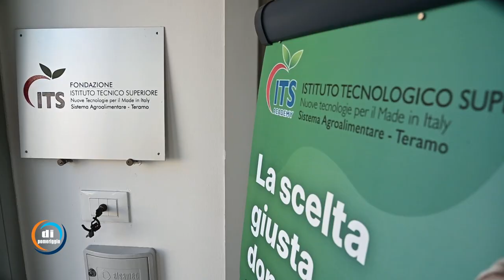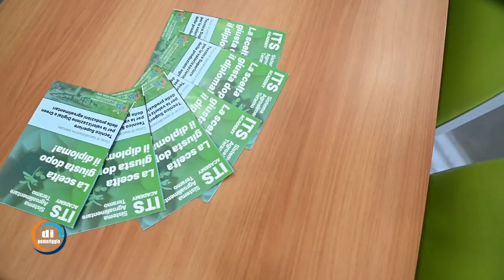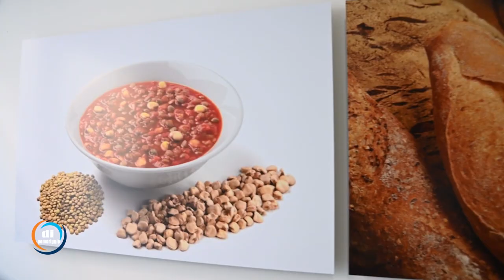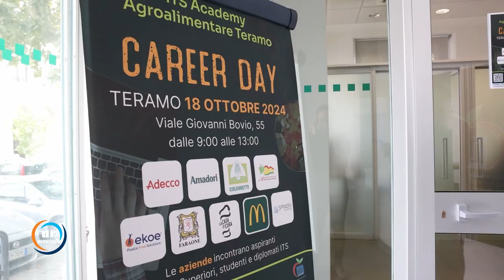Di pomeriggio - ITS Agroalimentare Teramo: intervista a Alessandro Palladoro e Sara Moretti